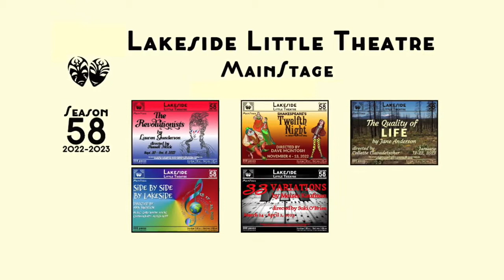What's Happening at LLT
Brian Mattes, the new President, tells people what's in store after his first 60 days in office.